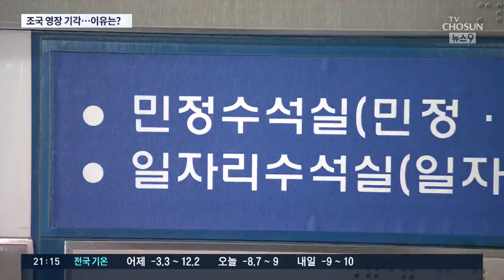법원 "조국, 법치주의 후퇴시켰다"면서도 영장 기각…왜?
법원은 조국 전 장관에 대한 구속영장을 기각하면서도, 검찰이 제기한 혐의는 소명됐다고 밝혔습니다. 죄질이 좋지않다 법치주의를 후퇴시켰고 국가기증의 공정한 행사를 저해했다고도 했습니다.